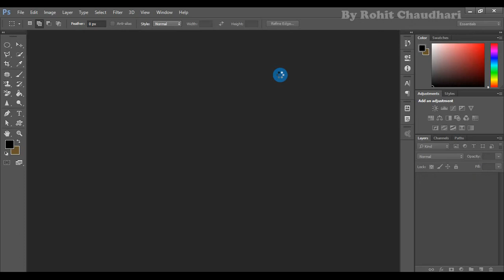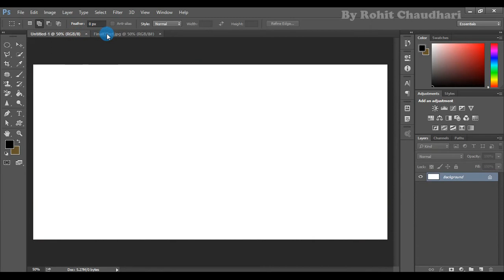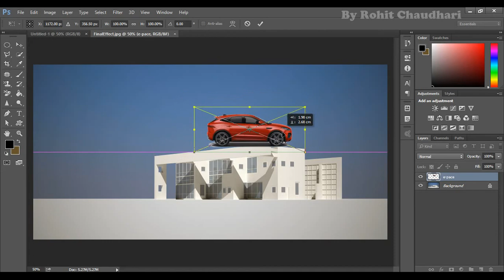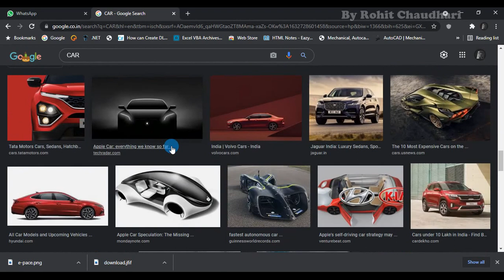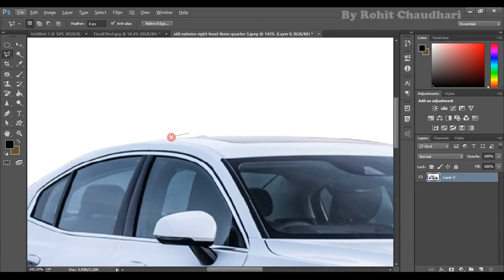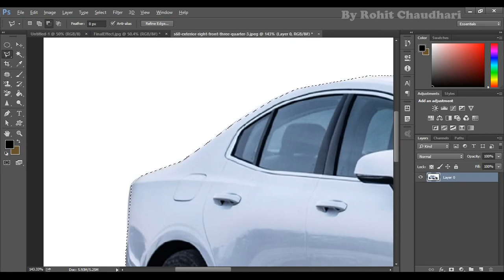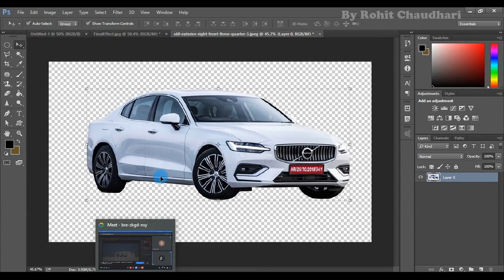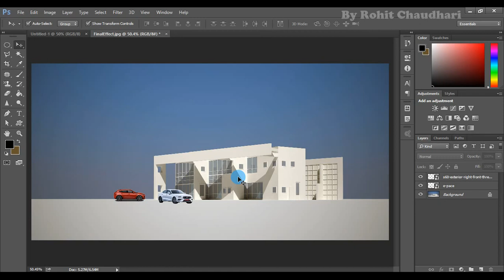Photoshop Basic Student 07